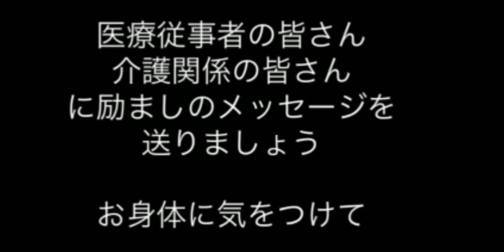コロナに負けるな！パート26